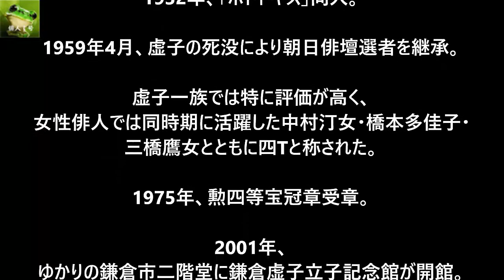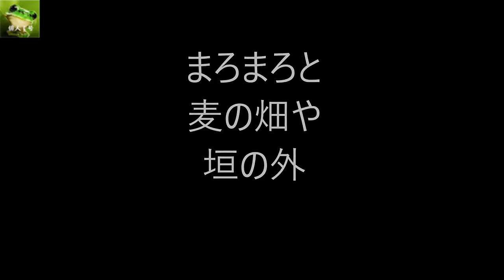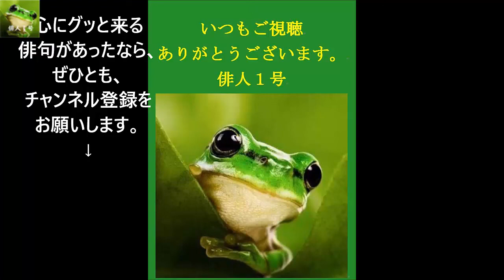星野立子の俳句。1～4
高浜虚子の次女。星野 立子（ほしの たつこ）

1903年（明治36年）11月15日 - 1984年（昭和59年）3月3日

虚子に師事し、初の女性主宰誌「玉藻」を創刊・主宰した。

虚子一族で特に評価が高く、
女性俳人では同時期に活躍した中村汀女・橋本多佳子・三橋鷹女とともに四Tと称された。

★Amazon・星野立子★